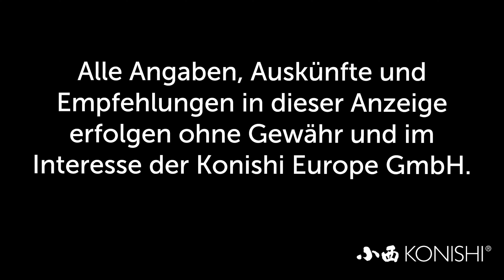Modern Koi Blog #3644 - Makoto bewertet seine in Deutschland großgewordenen Koi: Karashigoi, 93cm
Dass man Koi auch hierzulande auf stattliche Größe bringen kann ist mittlerweile bekannt. Doch wie sieht es mit der Qualität aus? In dieser Kleinserie bewertet Makoto einige der Koi, die in den letzten Jahren in einem Teich in Süddeutschland großgeworden sind.